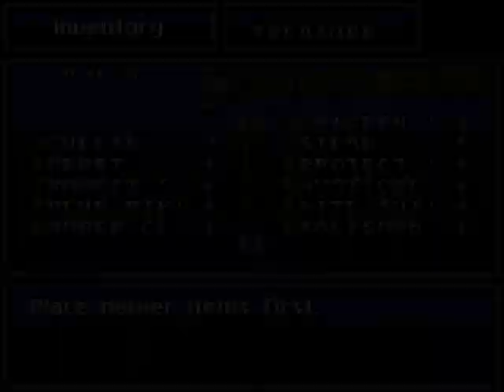Lets Play Tales of Phantasia Part 12 Sylphian Teasing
This time, we explore the Shoki infested basement...god this place stinks. Then we attempt to fix dimensional rifts in the space time continuum with rocks...and it works! Sadly, it takes me a few minutes to remember that is what I am suppose to do... The we finally meet the object of our...I mean Klarth's desires, a Sylph! One that isn't trying to kill us at least.